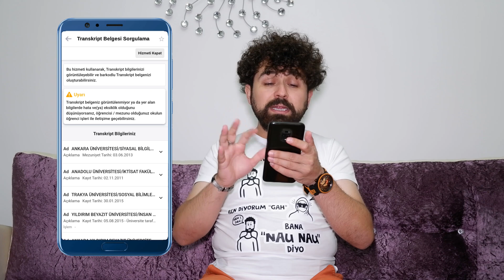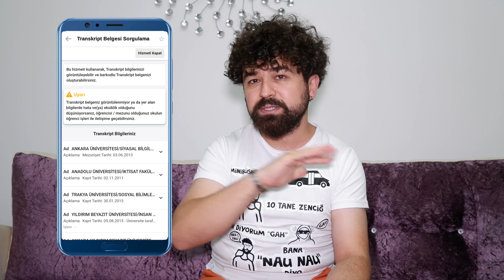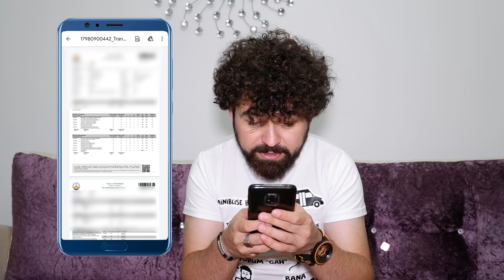E-Devlet Transkript Sorgulama Nasıl Yapılır?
Gate StartUp Kazanmak İçin Kayıt Linki (Detaylı sermayesiz AirDrop video linki yanda) E devlet uygulaması ile birçok belge sorgulayabileceğiniz ve birçok kamuyla alakalı işleminizi gerçekleştirebileceğiniz ios android mobil uygulamadır. E devlet şifresi alma işleminizden sonra mobil uygulama üzerinden işlemlerinizi yapmaya başlayabilirsiniz. E devlet giriş yap diyerek PTT'den aldığınız şifreyle birçok kişisel bilginize ulaşabilirsiniz. E devlet kapısı üzerinden sorgulayabileceğiniz bir belge de transkript belgenizdir. Kayıtlı olduğunuz üniversitenin bilgilerini e devlet transkript üzerinden görebilirsiniz. Transkript sorgulama işleminizi gerçekleştirdiğinizde öğrenci işlerinden alabileceğiniz barkotlu transkript bilgilerinize ulaşabilirsiniz. E devlet kayıt işleminizi kolayca yaptıktan sonra e transkript e ulaşabilirsiniz. Böylece barkodlu transkript için öğrenci işlerinize gitmenize gerek kalmamaktadır. Transkript nedir, transkript belgesi nedir diye soracak olursak üniversite hayatınızdaki notlarınızı görebileceğiniz belge olarak özetleyebiliriz. E devlet transkript ile bu bilgilere ayrıntılı bir şekilde ulaşabilirsiniz. Transkript belgesi okulla ilgili bazı işlemlerinizde size gerekli olmaktadır. Bunun için öğrenci işleri yerine kolayca transkript sorgulama ile telefonunuzdan kolayca işleminizi yapabilirsiniz. Transkript belgesi alma günlük hayatınızın çoğunu geçirdiğiniz mobil cihazınız ile mümkündür. Online transkript alma özelliği de hayatınızı oldukça kolaylaştıran bir unsurdur.
Videonun içeriğinde neler var:
- Transkript e devletten alınabiliyor mu?
- E devlet transkript sorgulaması nasıl yapılır?
- Transkript e devletten nasıl alınır?
- Transkript e devletten çıkar mı?